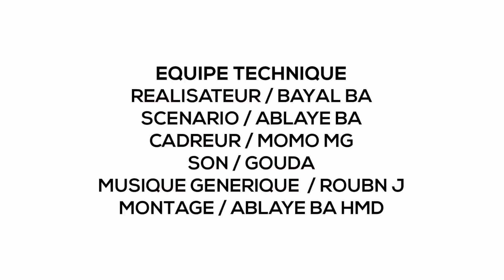Série DIYE et ESSOUME Episode 16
La série DIYE et ESSOUME raconte l'histoire de Diye, une femme marié depuis sept ans à un homme nommé Mountaga . Malheureusement, le couple éprouve des difficultés à concevoir un enfant et cette situation pèse lourdement sur leur mariage. Au fil du temps, la famille de Mountaga, notamment sa belle-mère, commence à pointer du doigt Elle en la traitant de femme stérile.